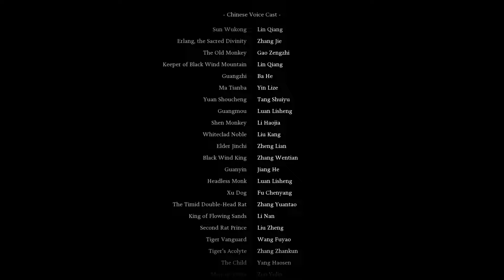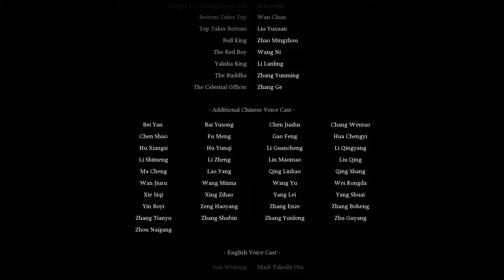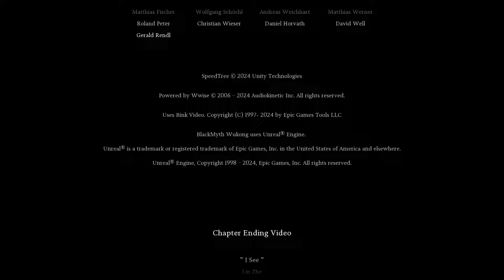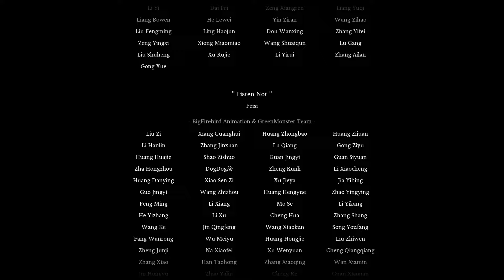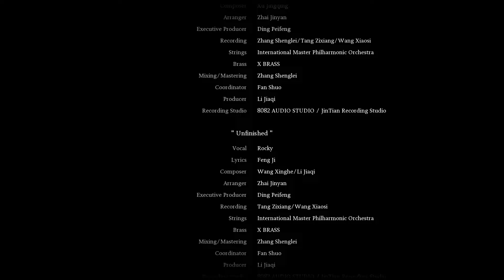End Credits Song Black Myth Wukong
End Credits Song Black Myth Wukong. You can see Black Myth Wukong Ending Credits Song following this video. Black Myth: Wukong is an action role-playing game developed and published by Game Science.